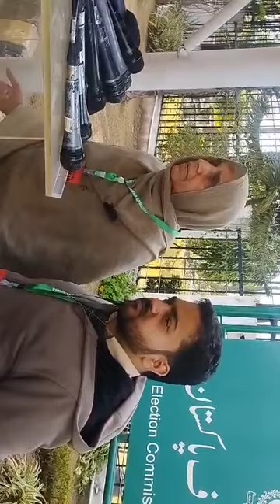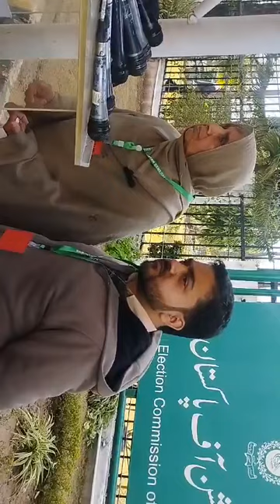9 ماہ پابندِ سلاسل عالیہ حمزہ ملک کی ضعیف امی اپنی بیٹی کے حق کے لئے آواز بلند کرتے ہوئے آبدیدہ